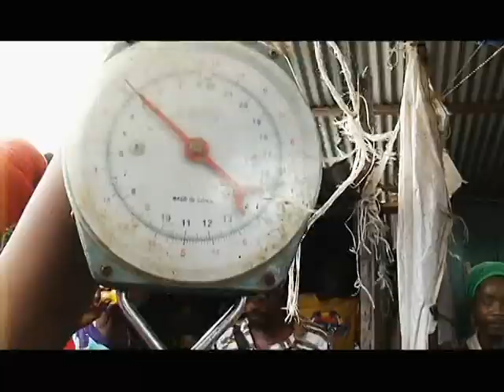Victory Riddim.mpg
Tren-Setta Productions Present  Victory Rhythm featuring Bush Man "Hard To Get", Spryng I "Hustle", Fantan Mojah "No Heart", Kritical "Hold The Faith", Danny English "Don't Stop, Lutan Fyah "Fear No Foe", Egg Nog "Our Father" and Ras Shiloh "Your Love". Ra-Umi Alkebu-lan